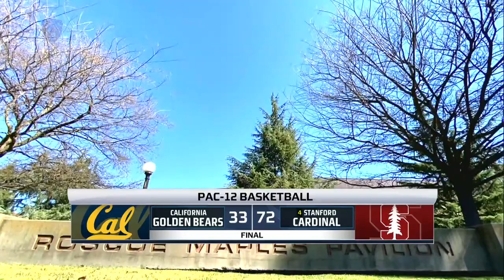No. 4 Cardinal wins historic 19th conference victory in 72-33 win over Golden Bears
Pac-12 Networks' Kate Scott and Mary Murphy recap No. 4 Stanford women's basketball 72-33 victory versus California on Sunday, Feb. 28 on the Farm. The Cardinal set a program record of 19 conference wins behind a 27-2 third-quarter run against the Golden Bears. Hannah Jump finished with a game-high 14 points on 4-of-7 shooting from three to help secure Stanford's number one seed in the Pac-12 Tournament. Cal falls to 1-15 overall and 1-12 in the conference, while Stanford improves to 22-2 overall and 19-2 in Pac-12 play.